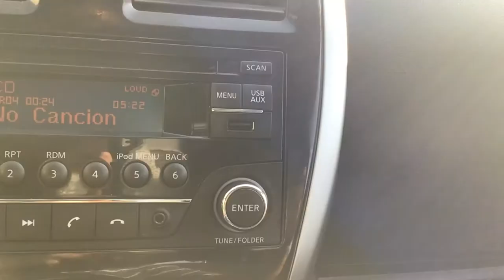Nissan / March / 2018 - 6349